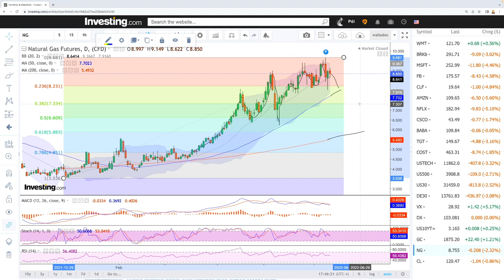Daily technical analysis WTI Oil and Natural Gas for June 13, 2022